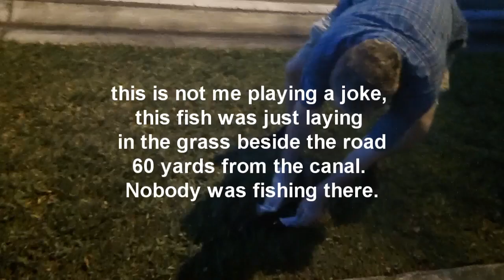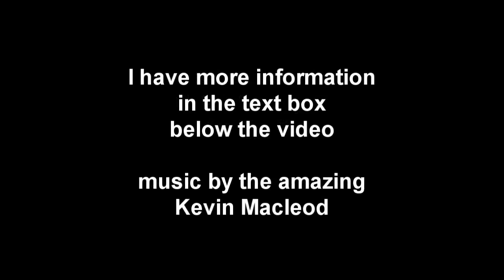Street Walking Snakeheads in Florida or The End Is Near!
This is not a joke. I was walking down the street and found a big ol Snake Head about 60yards from the canal. Nobody ever fishes there . I can only think a bird snatched it out of the water and it was too heavy and dropped it. Also, this is a geezer ghetto, a 55 and older community, so its not like there were some kids playing and left it there. I am glad I carried my Kodak Playsport with me so it could get filmed, and this shows why it is a good reason to always carry the camera in a plastic bag in your pocket.